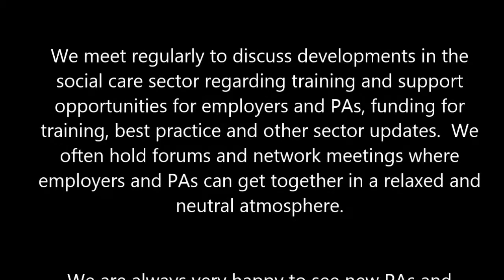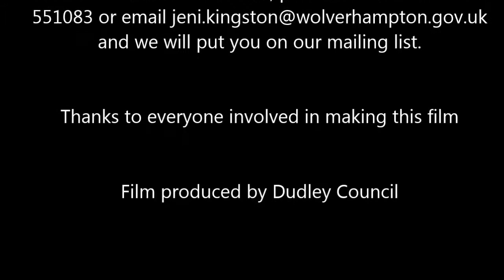Impact event 14 Nov: Supporting people with personal budgets in Dudley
Supporting people with personal budgets in Dudley to remain independent.
The Impact Group is made up of representatives of user-led and support agencies, Dudley Council, Skills for care, Job Centre Plus and Black Country Partnership for Care, who are all committed to supporting individual employers and their personal assistants throughout the borough of Dudley.